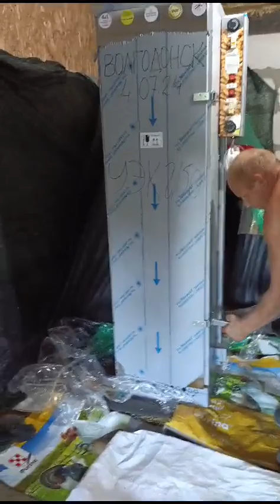15 июля 2024 г.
Видео от Ваагн Эдвардович МОСКИТ